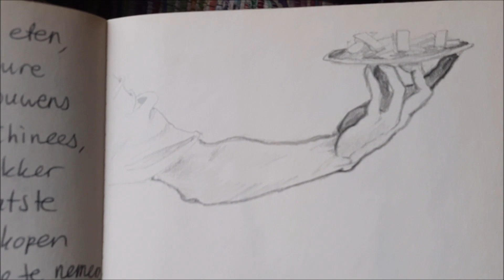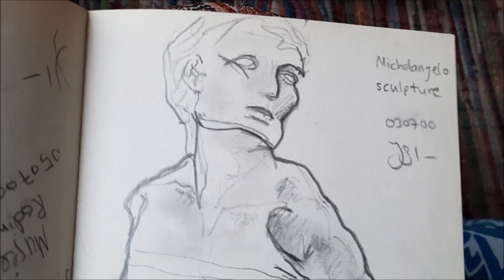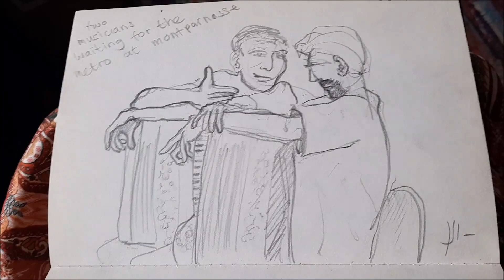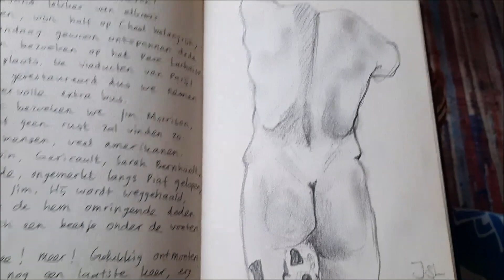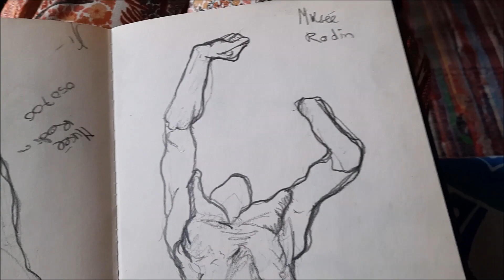JAYRU?! - Drawings of Paris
A walk through my artbook which I took with me to Paris when I visited this City Of Love in 2000 with Michelle from The U.S. Our relationship ended in Paris, in a friendly manner, mind you - and we even met again in a busy random metrostation on the day we decided to each go or own way - after which Michelle should have gone back home alone by plane to The United States. But for 'some reason', we actually MISSED her plane by like 5 minutes due to a traffic jam, after which she decided to travel back with me to Holland. Michelle came to stay in the house where most members of my (former) band Mardigrah lived at that time, to fall in love with Marijn, the bass player, who also falls in Love with her. What do you think happens next?

MARIJN EMIGRATES TO AMERICA, THEY MARRY AND HAVE CHILDREN AND A HAPPY LIFE!!!

Is it all a Coincidence?!?!?!? Missing her airplane?!?!

JAYRU doesn't know... And is quite impressed by this Universal Show!